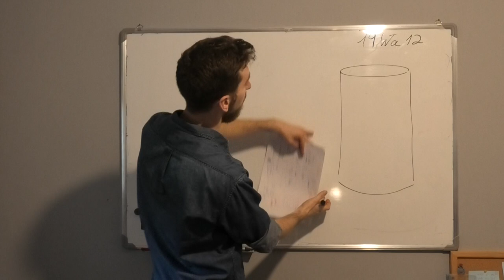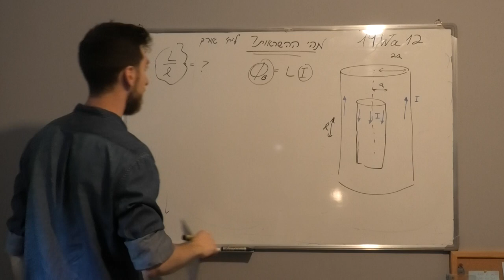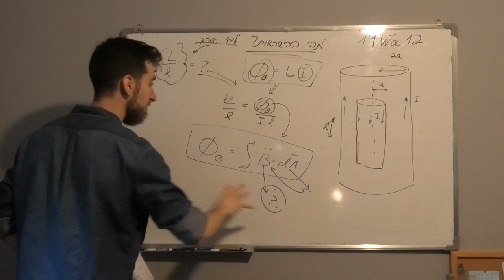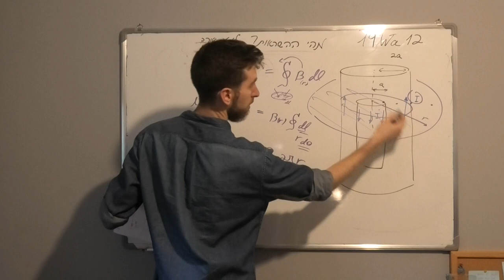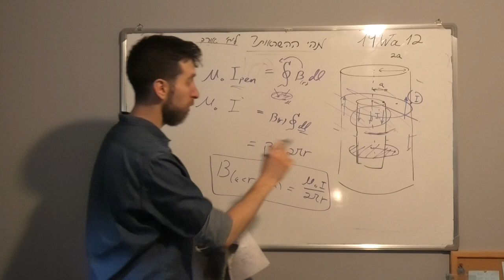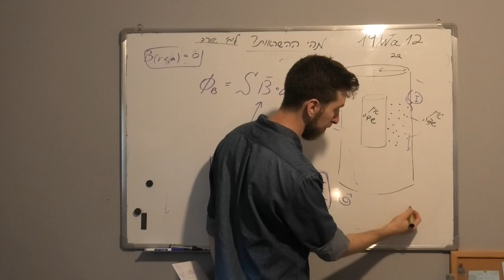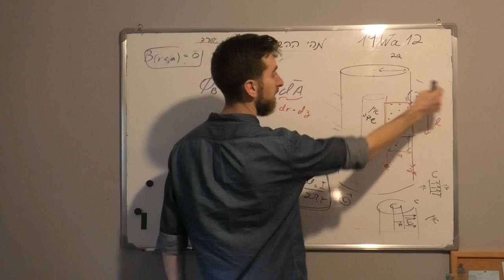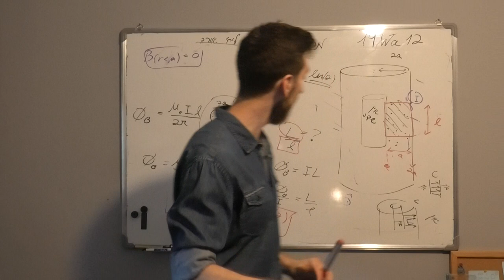19Wa12 השראות אמפר